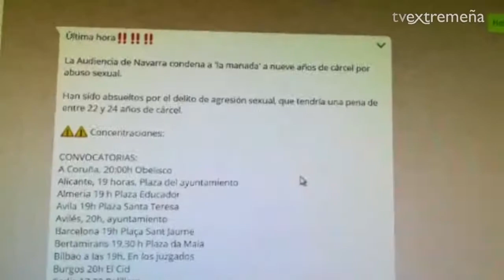TELEVISIÓN EXTREMEÑA 26-04-18 CONCENTRACIÓN EN MÉRIDA POR LA SENTENCIA DE LA MANADA